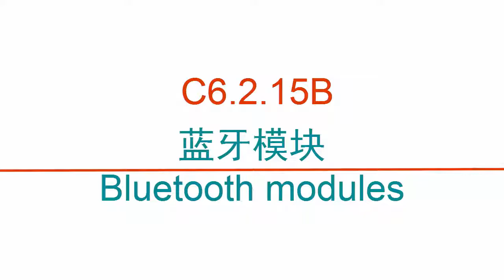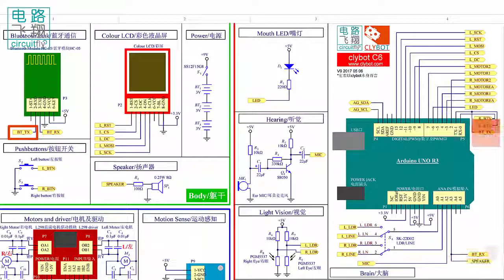C6 2 15B 蓝牙模块 -clybot C6自平衡寻线机器人Self-balancing line following robot